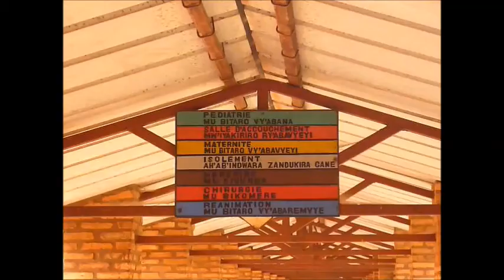VLOG VOYAGE SOLIDAIRE DANS UN PETIT PAYS D'AFRIQUE, LE BURUNDI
Amahoro ! Expression qui signifie "soyez en paix", utilisée lors de la salutation.
Urakomeye ? Comment allez-vous ?

L'association française "un moulin pour le Burundi" s'est rendue cet été 2017 sur place, dans les villes de Bujumbuja, Ngozy, Mibazi et Muhanga afin de voir, de constater, l'avancer des travaux que l'association a financé. Mais aussi afin de se rendre compte des besoins réels du pays, de sorte à réfléchir de manière plus exacte au solution, actions, que nous mettrons prochainement en place.
Ce voyage nous a permis d'être en contact direct et physique avec la population Burundaise. Nous avons subi durant le séjour un énorme choc des cultures, et nous revenons bouleversés de ce que avons pu constater, mais aussi remplis de joie, de bonheur, de chaleur et de bons souvenirs en tête.
C'est avec beaucoup d'impatience que nous espérons tous y retourner.
Comme petit mot de fin, j'ajouterai simplement "MUZUNGU", qui est très certainement le mot que nous avons le plus entendu, qui signifie "blanc".

Urakoze cane, merci beaucoup pour votre visionnage !
Mwiriwe, bonne après-midi !